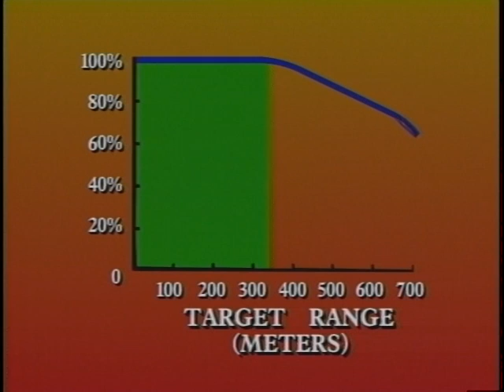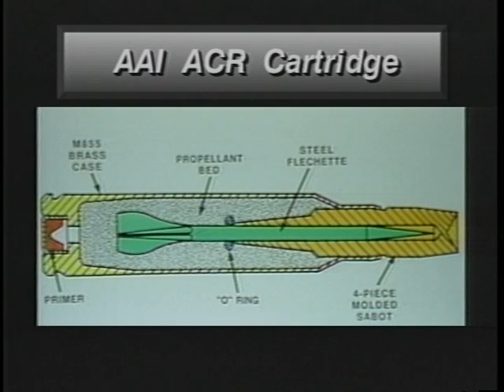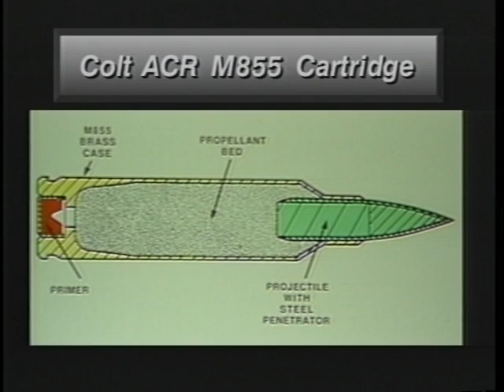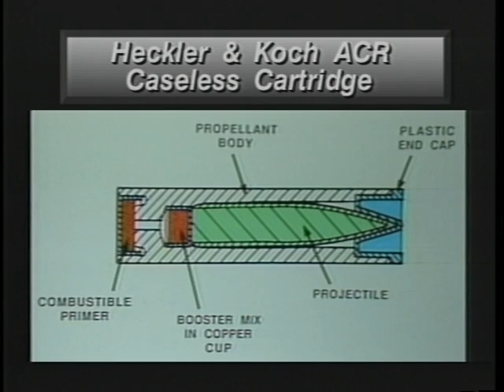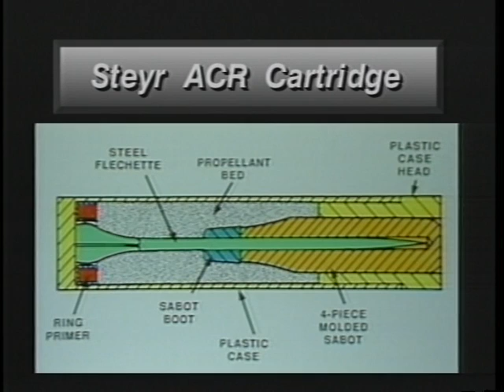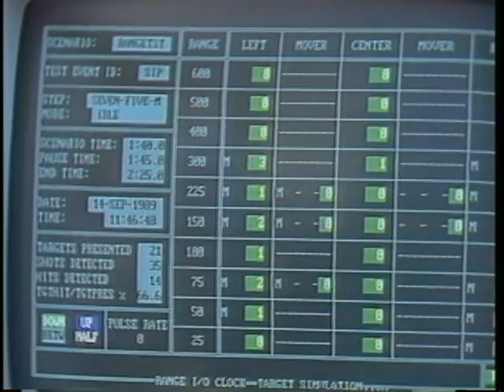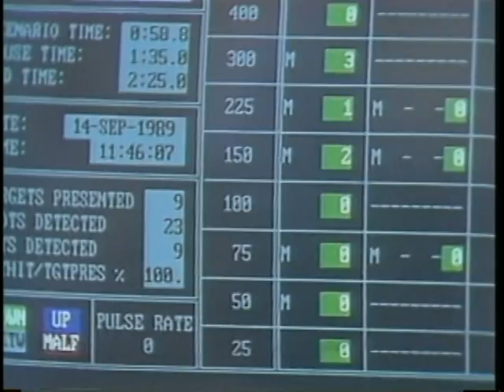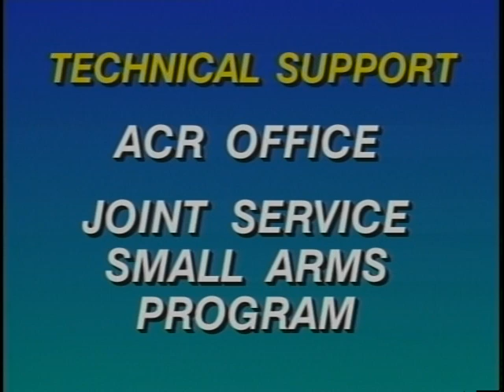US Army: Advanced Combat Rifle (ACR) Program [1989-1990]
The contestants:

AAI - "ACR"
Ares - AIWS (phase 1 of 2 only)
Colt - ACR / M16A2E2
H&K - G11
MDHS - "ACR" (phase 1 of 2 only)
Steyr - ACR

"ADVANCED COMBAT RIFLE (February 26, 1991)
Department of Defense - Description: THE DEFENSE DEPARTMENT HAS BEGUN AN INTENSIVE SEARCH FOR A WEAPON TECHNOLOGY THAT WILL AT LEAST DOUBLE THE EFFECTIVENESS OF THE RIFLEMAN IN COMBAT. THIS PROGRAM BRIEFLY DESCRIBES THE FOUR ADVANCED FIREARM PROTOTYPES CURRENTLY BEING DEVELOPED BY INDEPENDENT CONTRACTORS. THE NEW FIRING RANGE AT FT. BENNING WILL BE USED TO TEST THE EFFECTIVENESS OF THE PROTOTYPES. A BRIEF HISTORY OF THE ARMY RIFLE IS ALSO PRESENTED. - PIN 709024"